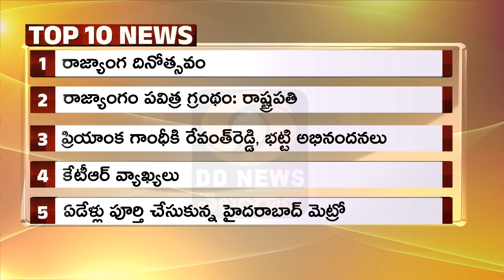TOP 10 NEWS @ 3 PM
1. రాజ్యాంగ దినోత్సవం

2. రాజ్యాంగం పవిత్ర గ్రంథం: రాష్ట్రపతి

3. ప్రియాంక గాంధీకి రేవంత్‌రెడ్డి, భట్టి అభినందనలు

4. కేటీఆర్ వ్యాఖ్యలు